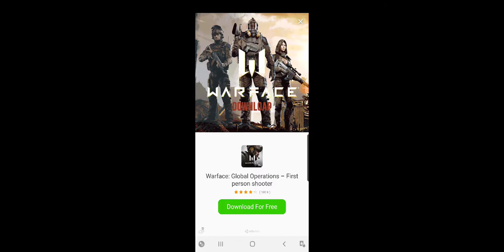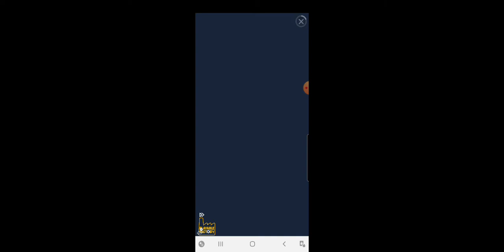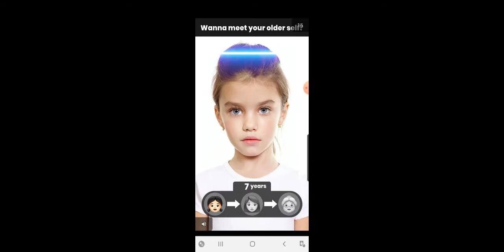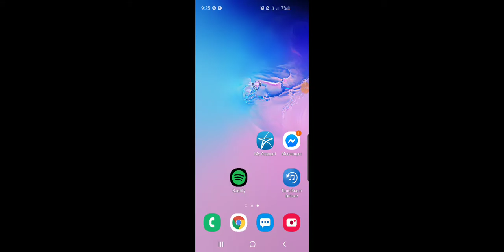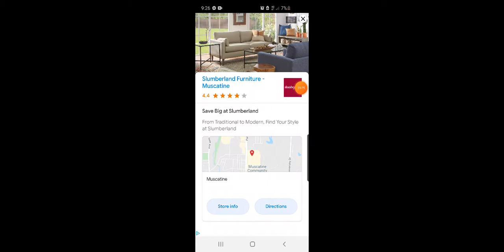playing games with Dayton